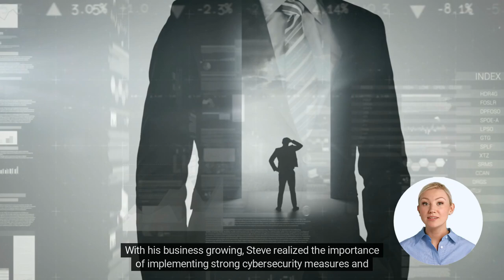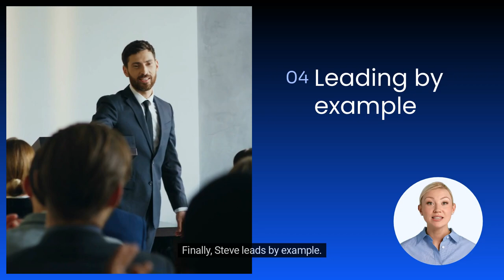How leaders can strengthen cybersecurity compliance in SMEs? | Security Quotient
Have you ever considered how leadership impacts cybersecurity compliance in your SME? It's not just about implementing policies—it's about creating a culture where security is everyone's responsibility. In this video, we break down how leaders can effectively drive cybersecurity compliance in their organization. By supporting clear objectives, promoting cybersecurity integration in processes, making necessary resources available, and setting an example, leaders play a crucial role in building a secure business environment.

What you'll learn:

1. Ensuring clear objectives are set
2. Ensuring cybersecurity integration in processes
3. Ensuring resources are available
4. Leading by example

This video explores the essential steps leaders can take to make cybersecurity compliance a part of their SME's culture. By the end, you'll understand how proactive leadership can strengthen your SME's security and compliance efforts, building a safer, more resilient organization.

Time codes:

0:00 - Intro

0:39 - Ensuring clear objectives are set

1:02 - Ensuring cybersecurity integration in processes

1:22 - Ensuring resources are available

1:39 - Leading by example

1:53 - Conclusion

Want to learn more about the role of leadership in SME’s cybersecurity compliance journey?